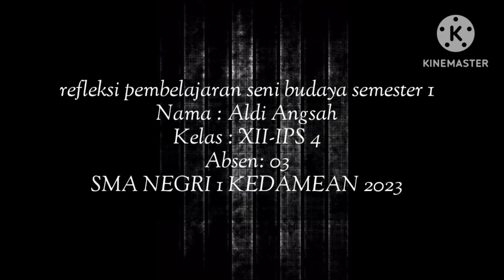REFLEKASI_SENBUD_12_SENI RUPA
Aldi Angsah_12 IPS 4_Tp. 2022/2023
Refleksi semester 1, artikel, Berita, Vlog